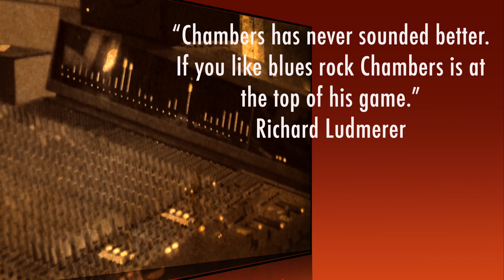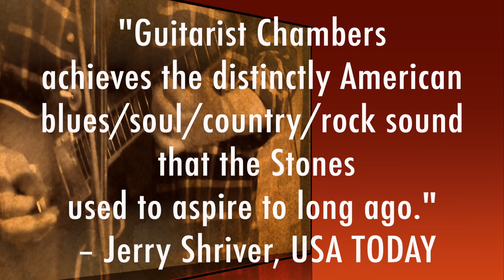SEAN CHAMBERS New Release - WELCOME TO MY BLUES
On October 19th 2018, Sean Chambers releases his 7th album WELCOME TO MY BLUES on American Showplace Music. “Welcome To My Blues” features 11 smokin’ tracks from Chambers, including 8 new original Sean Chambers compositions, and 3 covers, including Cherry Red Wine by Luther Allison, All Night Long by T-Bone Walker and Boxcar Willie by John Ginty.
The core band on the album, aside from Sean on lead vocals and lead guitar, includes John Ginty on Hammond B3 & keyboards, Todd Cook on bass and Moe Watson on drums. Special guest Jimmy Bennett plays slide guitar and backing vocals on track #6.